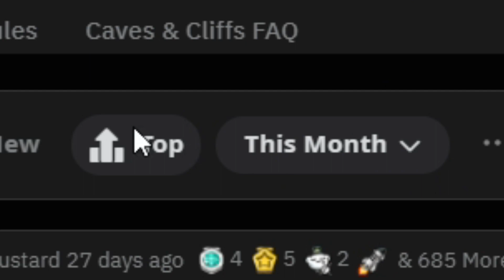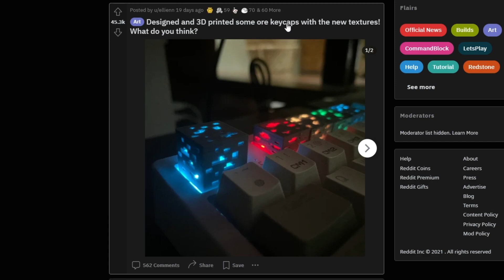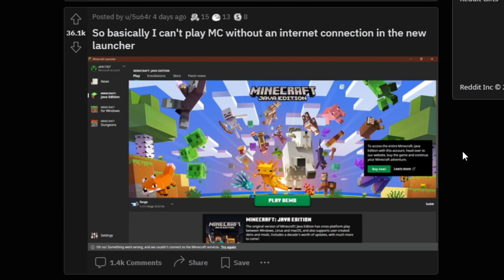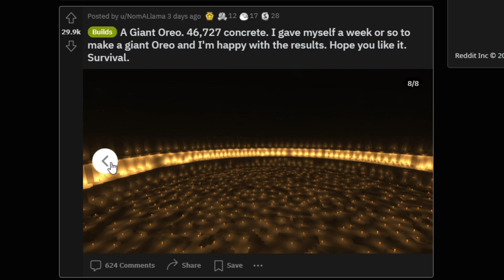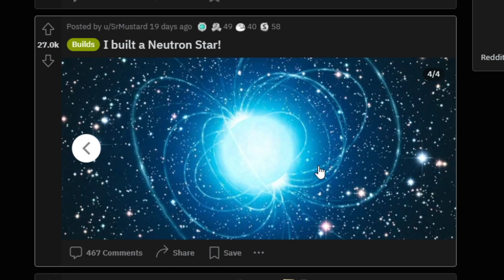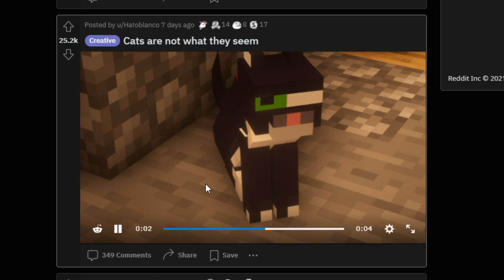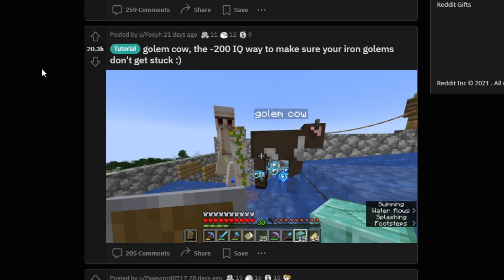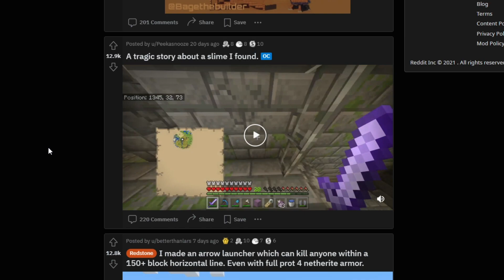у кота всегда был 1 ГЛАЗ?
Сегодня смотрим на самые лучшие посты на официальном майнкрафт реддите. Баги, постройки, арты, механизмы и тд. Найс!

(Не забывайте прилагать скриншоты, описание и версию Майнкрафта! Всем спасибо!)